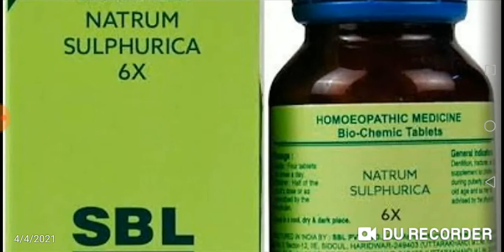پیٹ کے کیڑے